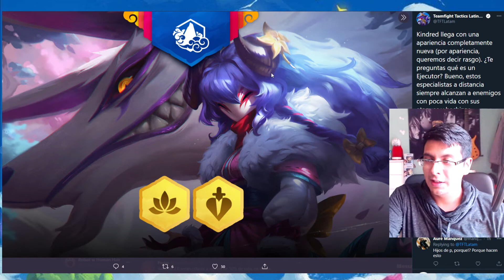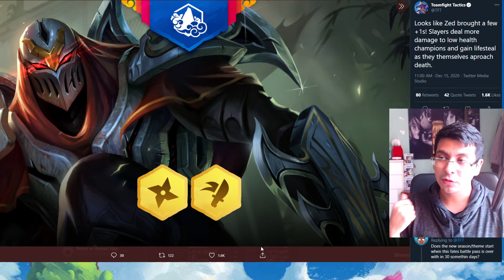❗❗ NUEVO RASGO EN TFT!! EJECTOR ROMPERA EL JUEGO!! l Teamfight Tactics LOL Español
Gracias por la atencion!